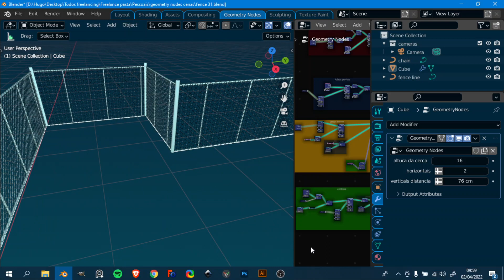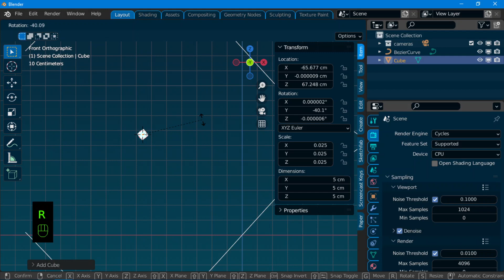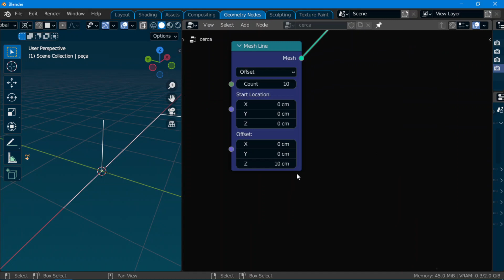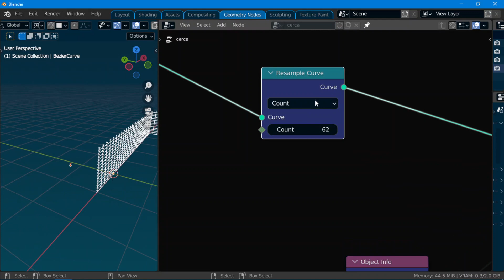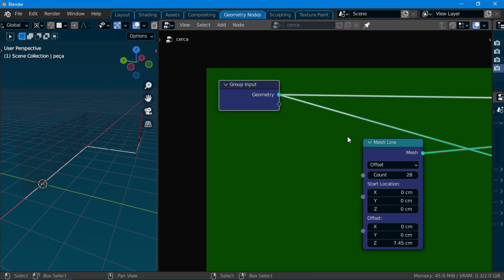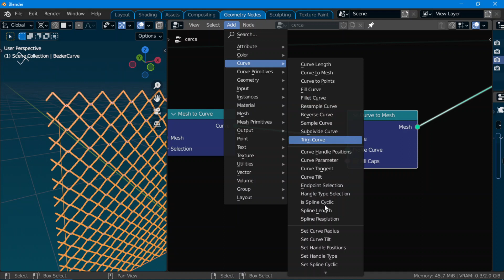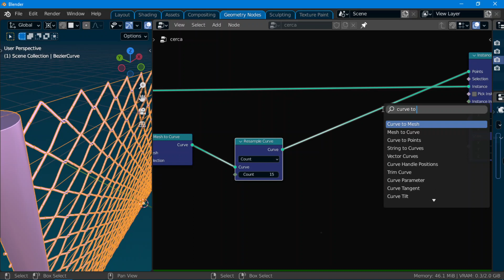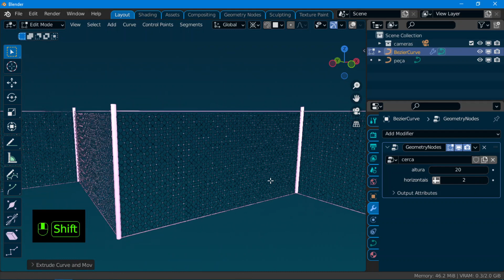Cerca procedural em geometry nodes tutorial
Tutorial de cerca procedural em geometry nodes ;)